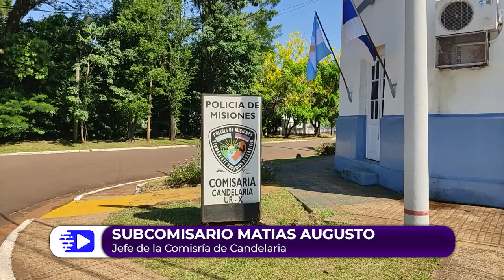Matias Augusto. Nuevo Jefe de la Comisaría de Candelaria. Recambio de autoridades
En un breve acto protocolar, Matías Augusto asumió como jefe de la comisaría local, en reemplazo de Sergio Enriquez, quien asumió al frente del Comando Radioeléctrico Candelaria. También hubo cambios en la Comisaría de la Mujer, presidida por la subcomisario Andrea Gauna.